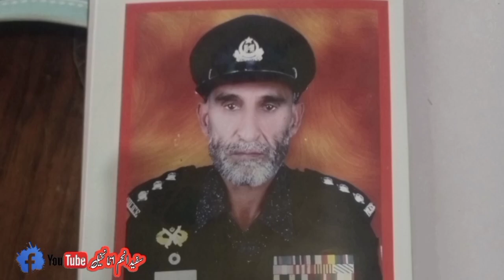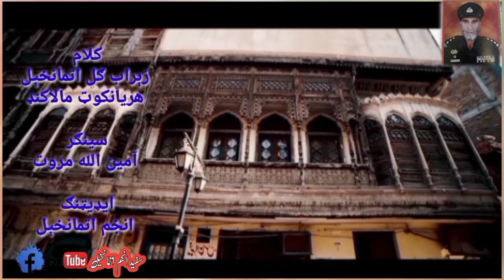New Song 2022 # Poet Zerab Gul Utmankhel ( ښائسته پېښور)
ښائسته پېښور